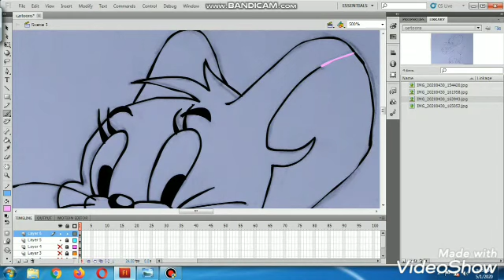Tom & Jerry ( How to draw Jerry)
Jerry drawing